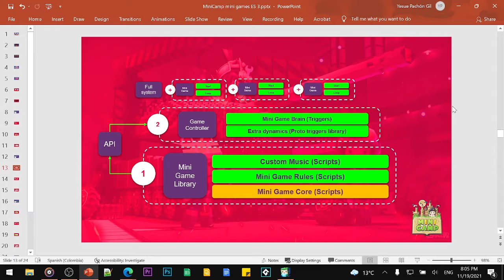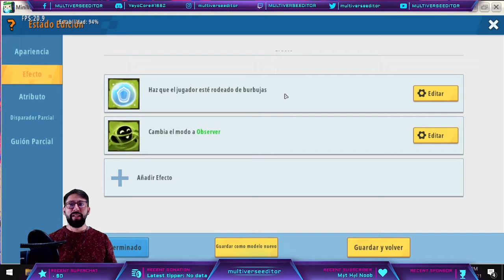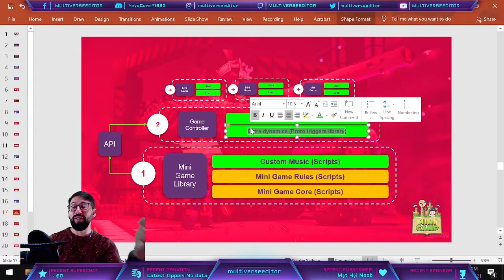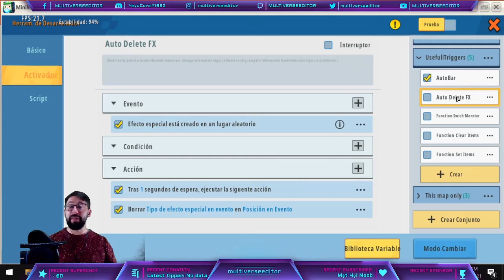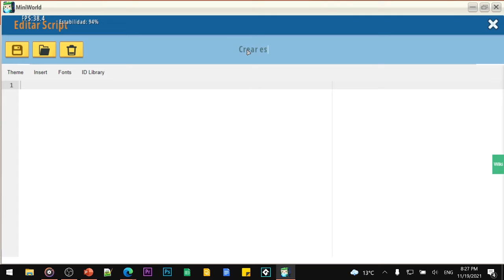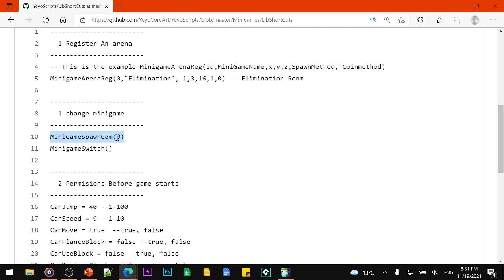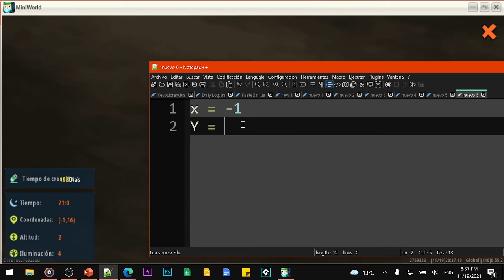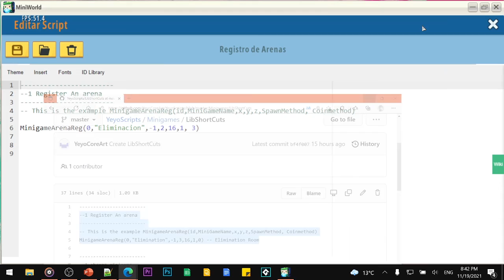RESUMEN✂: 🇪🇸 - Battle Royale De Mini Juegos #3 👾☄️🌟 (Parte 2/3)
⛏Bienvenido a la mina espacial, el lugar mas peligroso de la galaxia. Recoge todas las estrellas mientras intentas sobrevivir a diferentes mini juegos. para este Mini Camp aprenderemos a crear mapas al estilo Fall Guys, Juego del Calamar o Wario Ware.

☠ Mi UID 2769323
🎮 Mapa de ejemplo: Space Miners